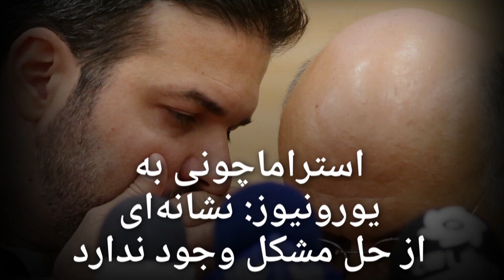استراماچونی در گفت‌وگو با یورونیوز: نشانه‌ای از حل مشکل با استقلال وجود ندارد…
استراماچونی، مربی مستعفی تیم استقلال تهران در پاسخ به سوال یورونیوز  مبنی بر اینکه آیا خبر بازگشت شما به ایران صحت دارد، گفت: «نشانه‌ای از حل مشکل وجود ندارد.»…